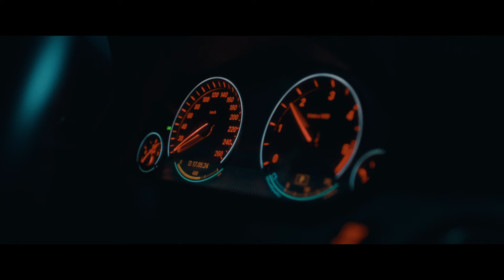Парковщики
Год выпуска: 2024
Дистрибьютор: Меломан
Страна производства: Казахстан
Режиссер: Данияр Саламат
Главные актёры: Ерболат Алкожа
Жанр: историческая драма
Продолжительность: 100 мин.
Возрастное ограничение: 16+
Дата премьеры: 12 сентября, 2024